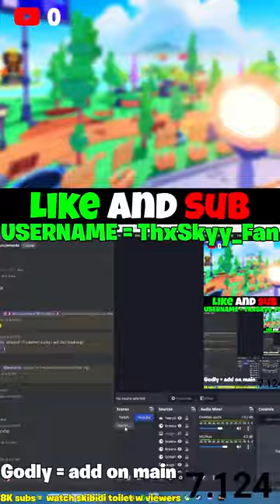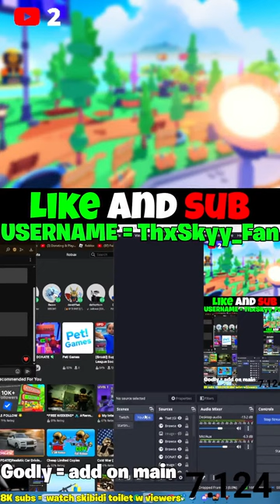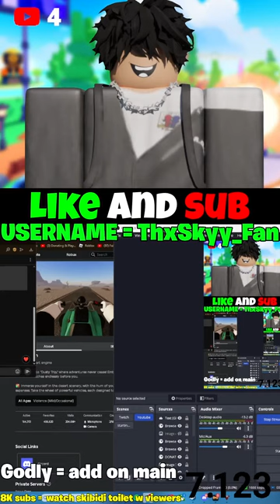🔴LIVE I Chilling Stream With viewers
Hello im thxsun, 14 years old with big dreams. I love my audience so much!

I hope You like the stream! Thxsun.